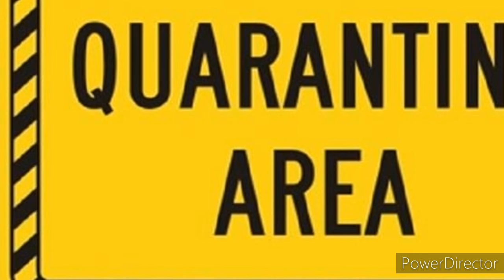இலங்கையின் இன்றைய செய்திக்குறிப்புகள் 06.01.2021***